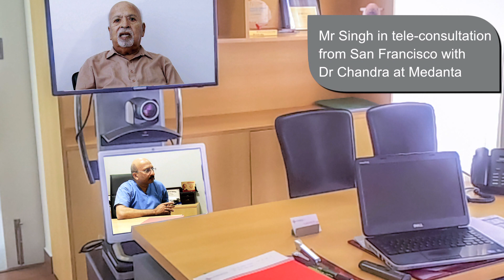MedantaeClinic.org - Medanta's Telemedicine Platform - Patient Testimonial